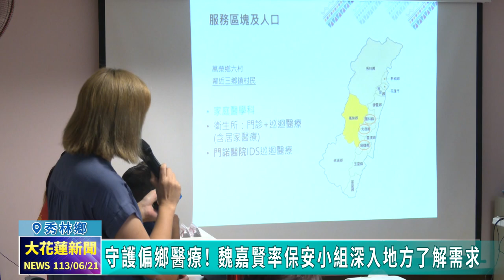20240621 02 守護偏鄉醫療 魏嘉賢率保安小組深入地方了解需求